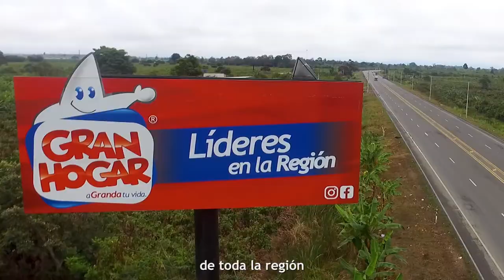Gran Hogar - aGrandaTuVida - Líderes en la Región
¡LÍDERES EN LA REGIÓN! 🔥

aGrandaTu Vida.